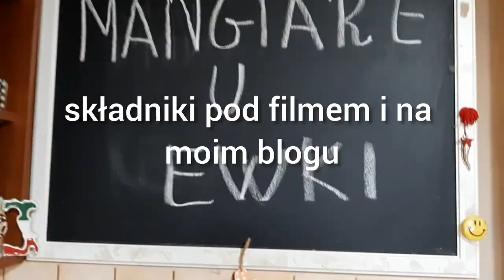Pyszne muffinki z jabłkami i kruszonką,wszystko do jednej miski w 5 min.Mangiare u Ewki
❤❤❤❤❤Grazie-Dziękuję

Składniki na muffinki
250 g mąki
120 g cukru
1 pełna łyżeczka proszku do pieczenia
sok z 1/2 cytryny
2 jajka
180 ml jogurtu naturalnego
100 ml oleju rzepakowego
1/2 jabłka
NA KRUSZONKĘ
2 łyżki mąki
1 łyżka cukru
1 łyżka masła temp. pokojowa
Pieczemy w 180 stopni funkcja góra, dół przez 30 minut, ostatnie 5 minut położyć papier do pieczenia.
PAMIĘTAJ, każdy piekarnik piecze inaczej.
Sprawdzamy patyczkiem.

Muzyka: Paradise
Muzyk: @iksonmusic